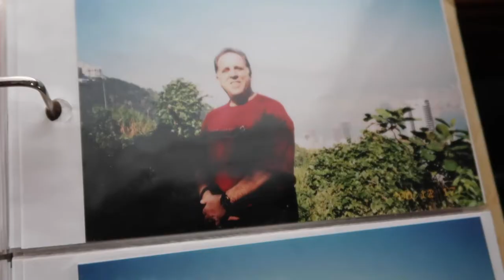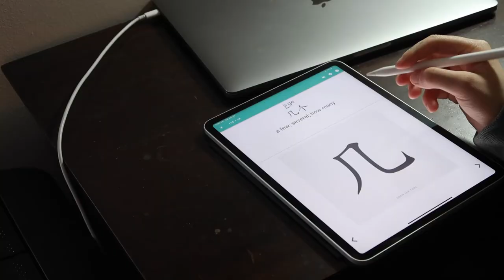HAPPY CHINESE NEW YEAR | being a Chinese adoptee, learning to love my culture | PAINT WITH ME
Today's video brings lots of vulnerability as I open up about being a Chinese adoptee and what that was like for me growing up. I discuss the trauma that comes with adoption, Chinese birth mothers, my heritage tour from summer of 2018, and how I am taking the steps to embrace my unique story.

To my fellow adoptees, I hope this video resonated with you and I would love to hear your story either in the comment or privately .

to my non-adopted viewers, I hope my video brought insight to you on the topic of adoption and that you also got to know me better.

xx,
Emily